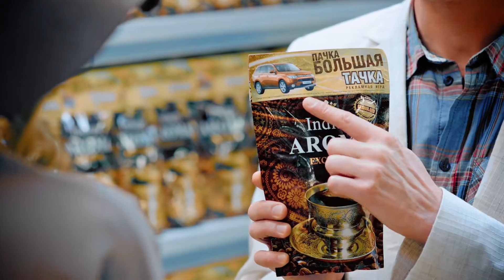Кофе Indian Aroma ''Большая пачка. Большая тачка"